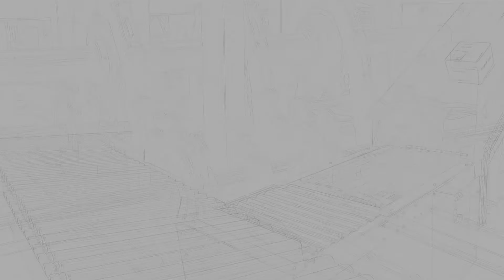Extending waste metal conveyor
A set of conveyors for a waste scrap recycling plant, featuring an extending conveyor to allow a skip to be uniformly filled. (front to back, and side to side).